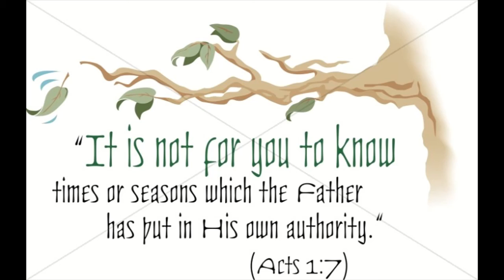TWO DREAMS OF GROSS DARKNESS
In this video, I share two dreams of gross darkness that I received.